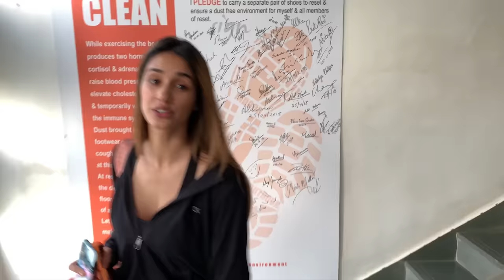Back Workout Routine | Disha Patani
Hi guys! Super excited to share my 1st workout routine video with all of you 💪This one includes all the exercises that are part of my back workout and it was so much fun shooting with my friend Alex.